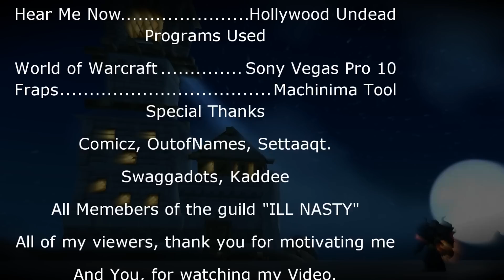Gundorix 6 (Part 2): Cataclysm Elemental Shaman PvP (season 10)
Part 2/2, Hope you Enjoy.